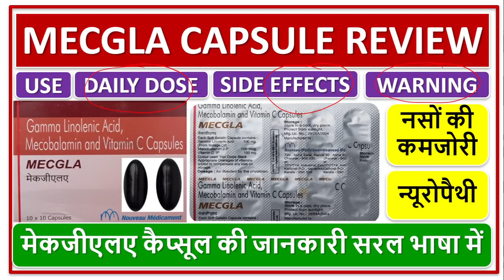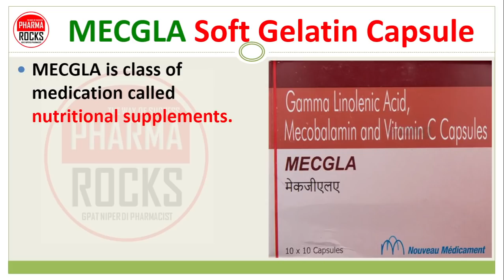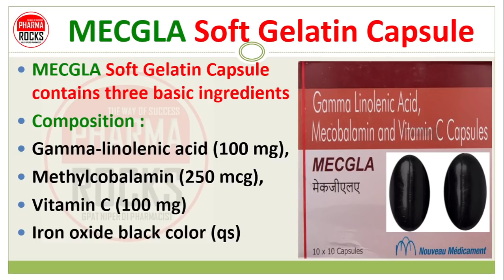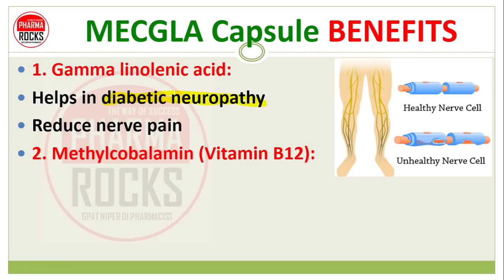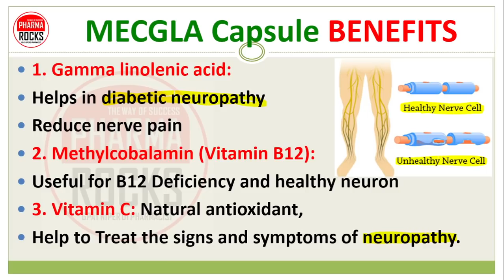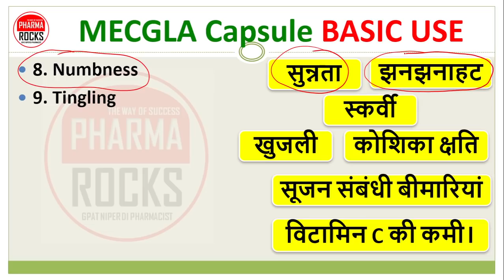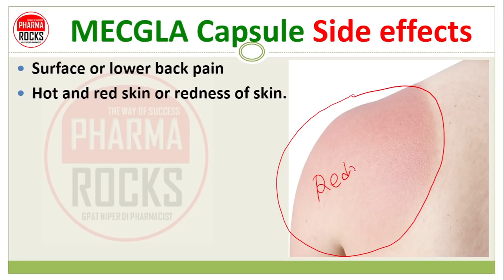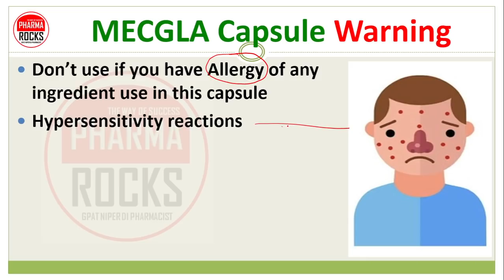MECGLA CAPSULE REVIEW, नसों की कमजोरी, न्यूरोपैथी, सुन्नता, मेकजीएलए कैप्सूल की जानकारी सरल भाषा में